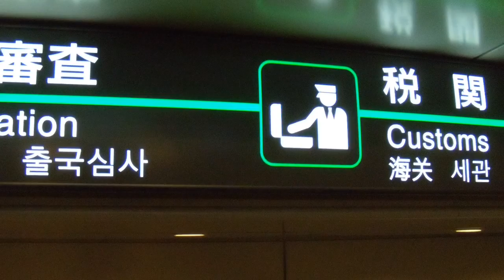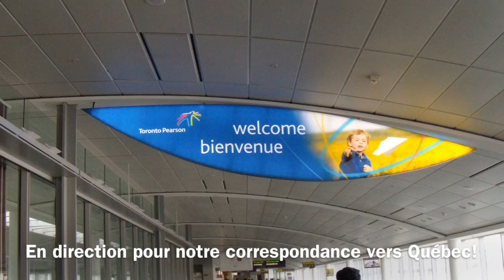Retour des voyageurs